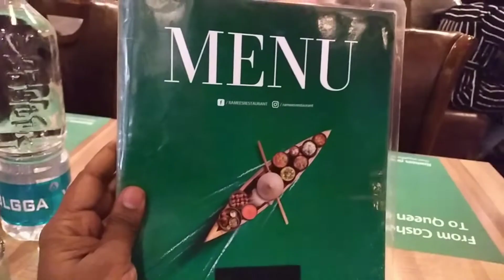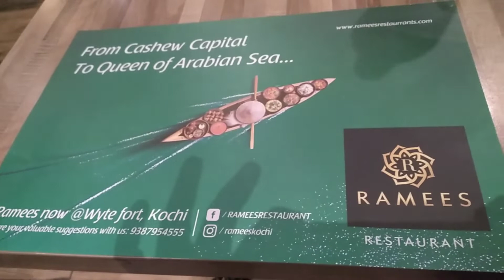Parotta and Beef | Ramees Kollam | Malayalam Food Vlog